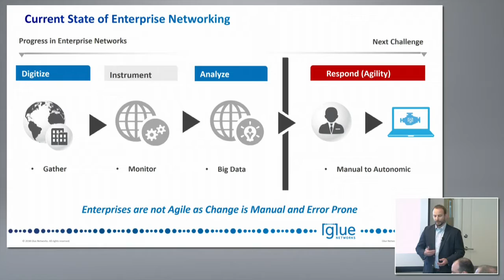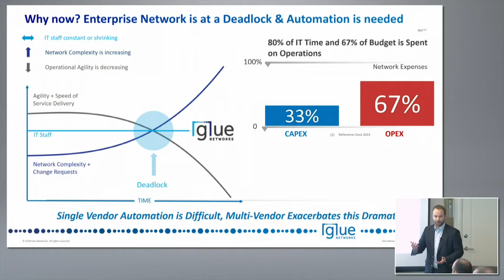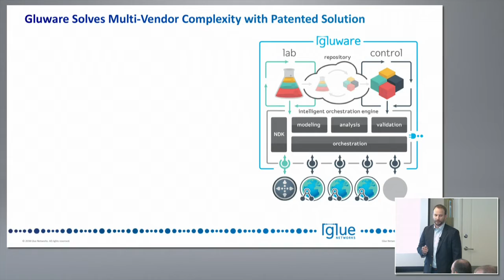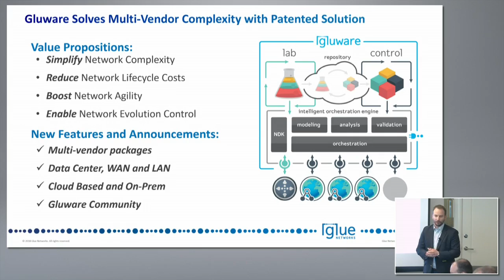Glue Networks Introduction with Jeff Gray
Jeff Gray, CEO, introduces Glue Networks and discusses their vision for helping networking professionals solve deployment challenges in a multi-vendor networking environment.

Recorded at Tech Field Day Extra at Cisco Live 2016 on July 12, 2016.